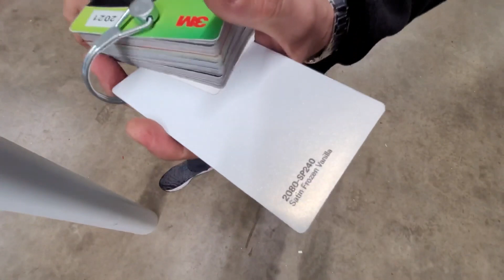Tuningwerkstatt: Voll-Folierung CUPRA Formentor 2022 1080-GP240 Gloss White Gold Sparkle + Black Top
Autoglas Saarbrücken GmbH
Zur Ostspange 4
66121 Saarbrücken